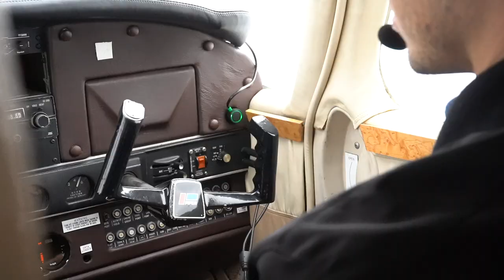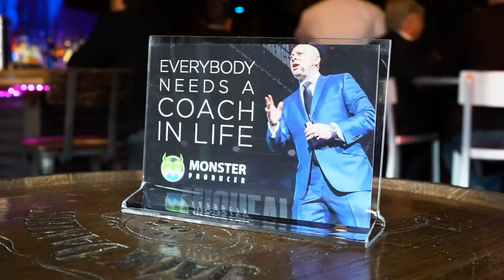Nashville Mastermind with Coach Burt & Brad Lea [Travel Recap]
"Twenty years from now you will be more disappointed by the things you didn’t do than by the ones you did do.

So throw off the bowlines.

Sail away from the safe harbor.

Catch the trade winds in your sails.

-Mark Twain

Cody Askins & Lauren Askins took the opportunity to head to Nashville, TN to be a part of a Monster Producer Mastermind with two legends in sales, Coach Micheal Burt & Brad Lea. Check out their adventure!